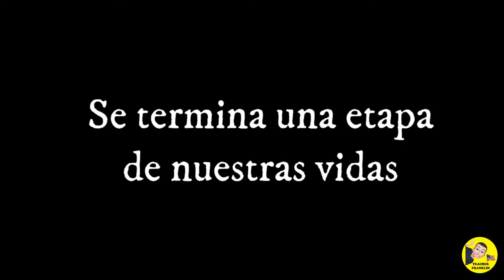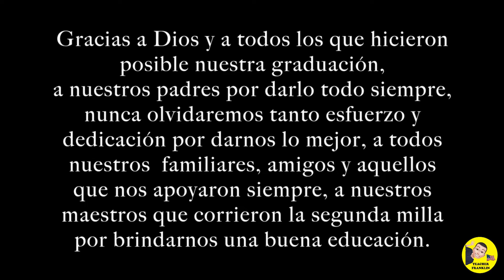CLOSURE SEVENTH GRADE 2021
Felicitaciones a todos.